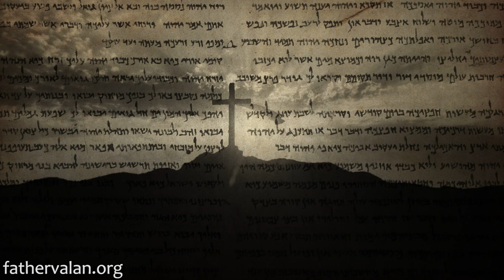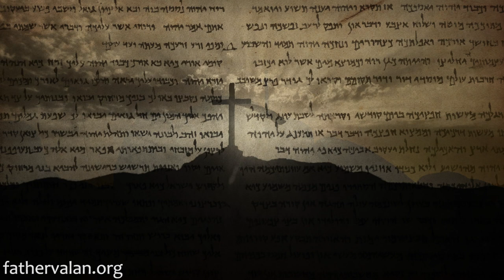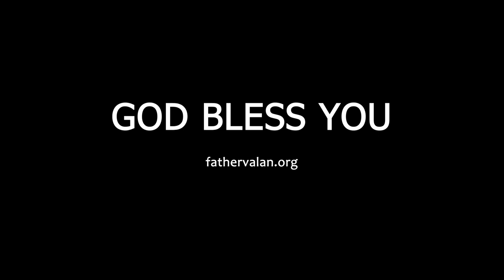Homily - Fourteenth Sunday of Ordinary Time (Year A)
Our Lord Jesus promises comfort and consolation to all the weak and the sinful. When we are in difficulties and pain, we can look to Jesus. He may not always take away the pain but we can expect him to restore hope, joy, peace and life to us.